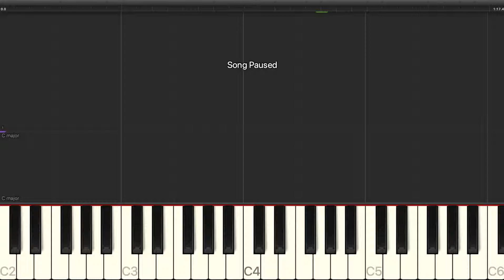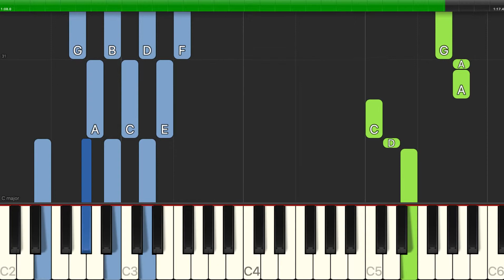William H. Neidlinger - The Birthday Of A King - Easy Piano with Chords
Learn how to play William H. Neidlinger - The Birthday Of A King - Easy Piano with Chords